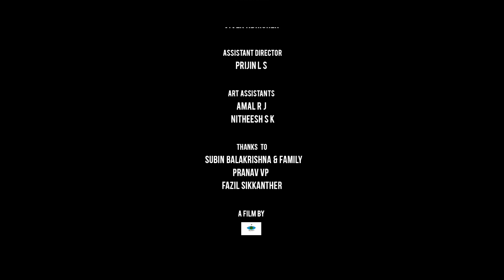Hunger | Malayalam shortfilm | Thriller drama | Artisthaan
Story of a man, and his thirst for blood.

Created By Artisthaan

Concept and Direction: JIJO JOY

Cast: JOY NANDAVANAM, GOKUL S SANALKUMAR, ANANDU SADANAND

DOP : RENJITH R S

Edits,Sound Design and colorist : ASAD SUBZ

Art Direction: ANANDU SADANAND

PRO: VNIID V S

Sound Recordist: GOPIKA GOPAKUMAR

Assistant director : PRIJIN LS

Art Assistants: AMAL R J & NITHEESH S K